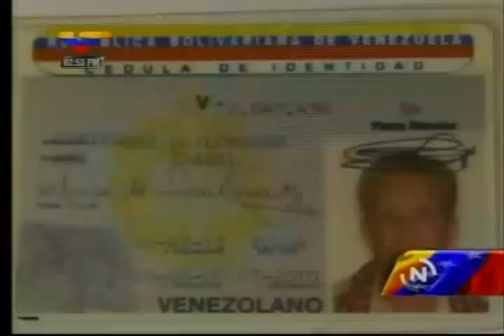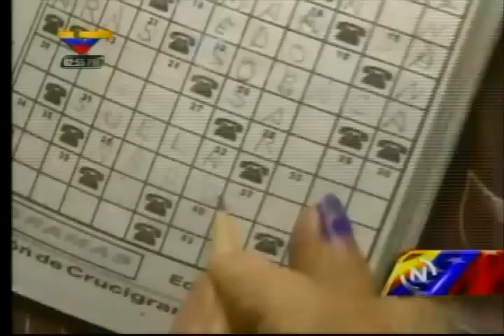Conozca a la hija de Maisanta de 99 años, tía-abuela de Hugo Chávez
Reportaje de Venezolana de Televisión (VTV, canal estatal) sobre la señora Ana Isabel Domínguez Lombano, hija del guerrillero Pedro Pérez Delgado, luchador contra la dictadura de Juan Vicente Gómez y nacida en 1913. Ella es tía-abuela del actual Presidente Hugo Chávez Frías, recién operado en Cuba de un cáncer en la región abdominal, a quien ella le manda saludos y un bonito mensaje.